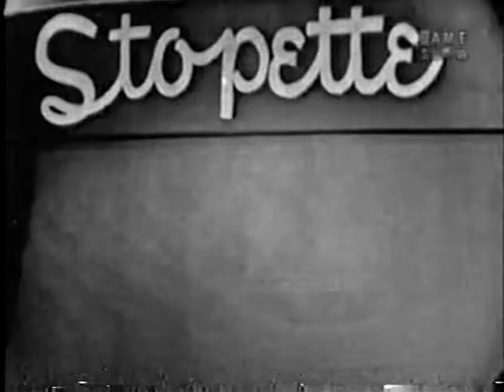What's My Line? - Lauren Bacall (Nov 8, 1953) [CORRECTED]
NOTE: This is a corrected version of the previously posted version of this show, which had audio/video dropouts throughout.  Thanks to receiving an alternate copy from epaddon, I was able to splice in footage to cover the gaps, while preserving the original video which was in higher quality.

There are around a dozen shows I need to fix along these same lines, which I will be posting over the next few weeks.  It takes hours and hours to correct each show, but I wanted to make sure to get this one up as soon as possible in tribute to Lauren Bacall, and for those who are feeling the recent loss of this great actress. I defy anyone who loves Ms. Bacall to not smile when watching her appearance here.